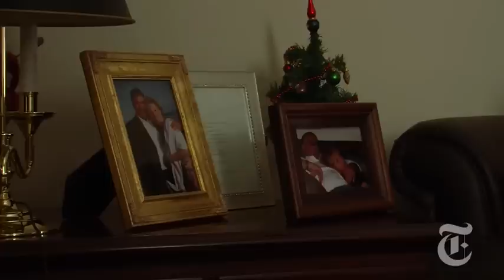Vows: Tony & Irene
Irene Hughes and Tony Vouvalides met last summer through mutual friends. The couple share a love for cooking, sailing, golf, and their families.